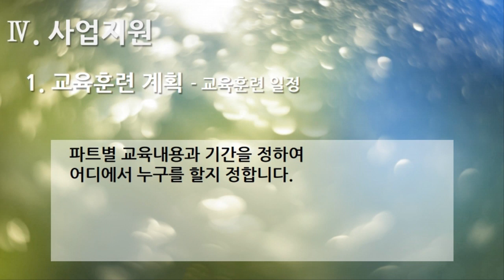[편집] 2부. 플랫폼 제안서(Platform Proposal) - 사업지원(Business Support) 1. 교육훈련 계획 - 교육훈련 일정